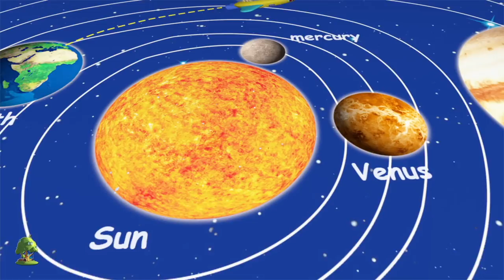Mejillas Rellenitas | Canciones Infantiles | Videos De Niños | Rimas Para Niños | Chubby Cheeks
Mejillas Rellenitas, Colección de canciones para bebés y muchos más! Esperamos que disfruta de estas 3D rimas animadas canciones infantiles tanto como lo hicimos para ti!

Mejillas Rellenitas, Colección de canciones para bebés por Little Treehouse.

Mejillas Rellenitas, Colección de canciones para bebés y Colección de canciones para niños! Esto es una colección sin parar de Johnny Johnny Sí Papá completa de canciones populares de niños por Little Treehouse.

1. Rimas para niños ( lógica, música)
2. Formas
3. Colores
4. Números
5. Letras
6. Fábulas e historias originales
7. Canciones de cuna